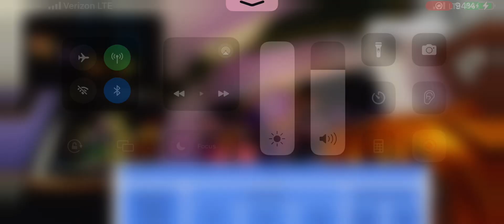Oh I Think My Pride Is Showing Again But 3 Stage